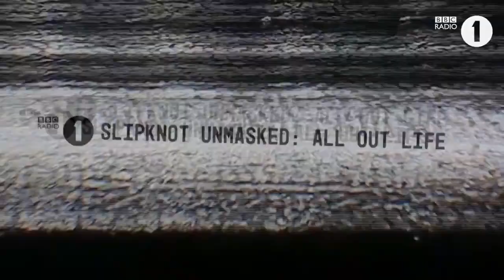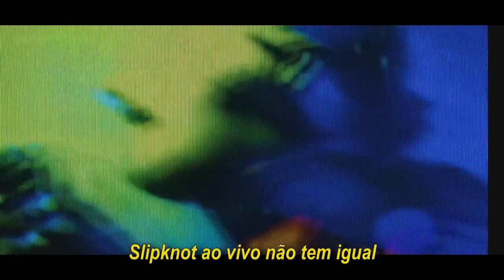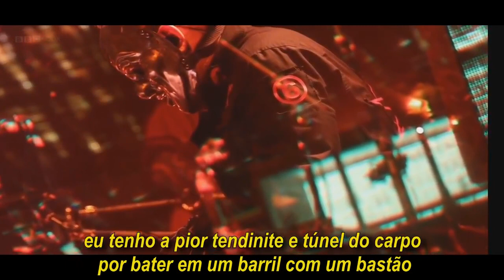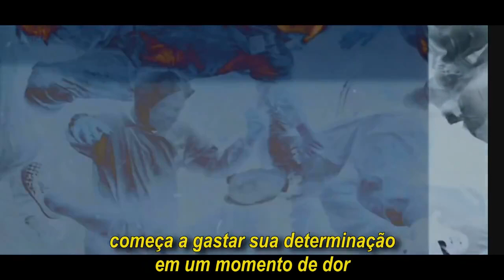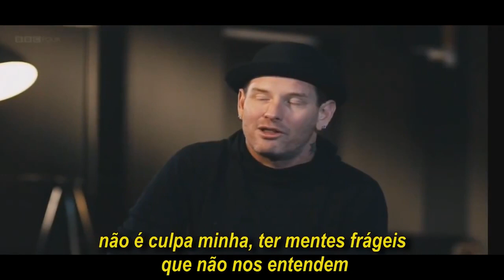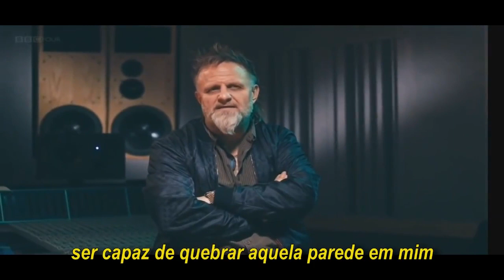Slipknot- BBC,Documentary Behind The masks 2020(SK NEWS ) LEGENDADO PT BR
Slipknot is an American heavy metal band formed in Des Moines, Iowa, in 1995 by percussionist Shawn Crahan, drummer Joey Jordison and bassist Paul Gray. After several lineup changes in its early years, the band settled on nine members for more than a decade: Crahan, Jordison, Gray, Craig Jones, Mick Thomson, Corey Taylor, Sid Wilson, Chris Fehn, and Jim Root. Gray died on May 24, 2010, and was replaced during 2011–2014 by guitarist Donnie Steele. Jordison was dismissed from the band on December 12, 2013. Steele left during the recording sessions for .5: The Gray Chapter. The band found replacements in Alessandro Venturella on bass and Jay Weinberg on drums. After the departure of Jordison, as of December 2013 the only founding member in the current lineup is percussionist Crahan. Fehn was also dismissed from the band in March 2019 prior to the writing of We Are Not Your Kind.